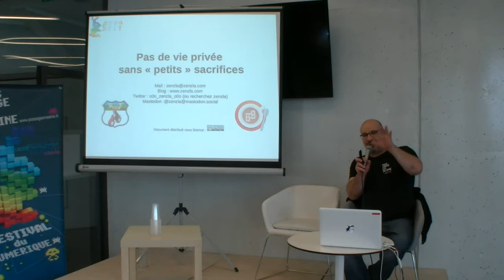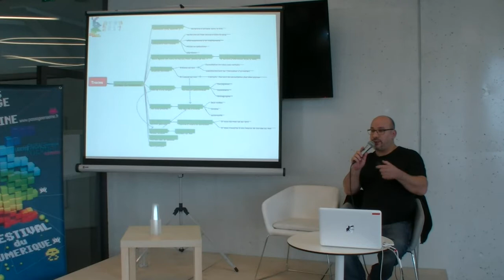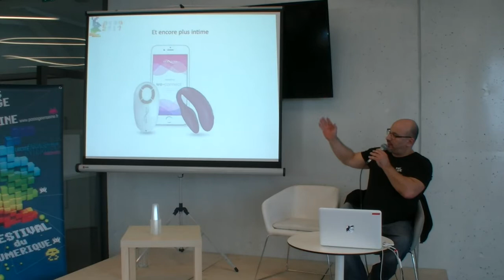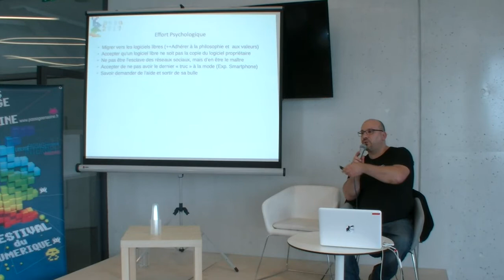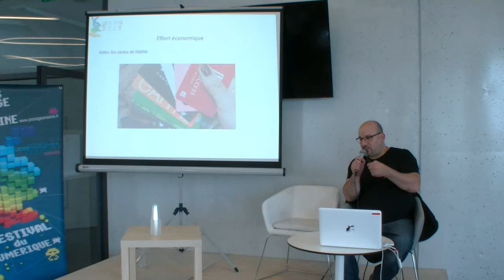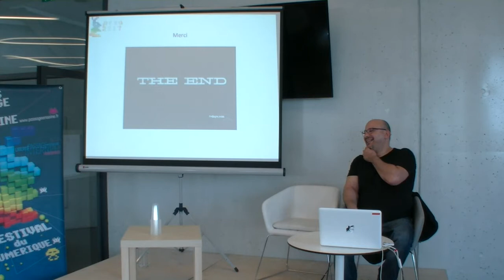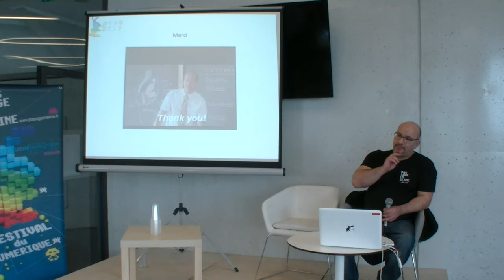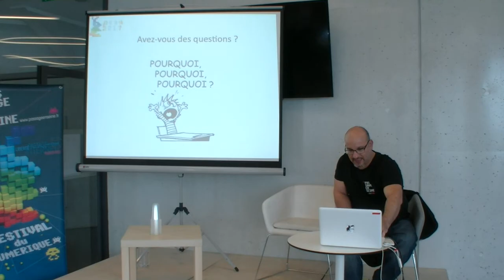Conférence Pas de vie privée sans "petits" sacrifices PSES 2017 par Zenzla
Enregistré le 2 juillet au festival numérique "Pas Sage En Seine" à Choisy-le-Roi de ma conférence sur les sacrifices a faire pour protéger ses données personnelles et sa vie privée sur internet.